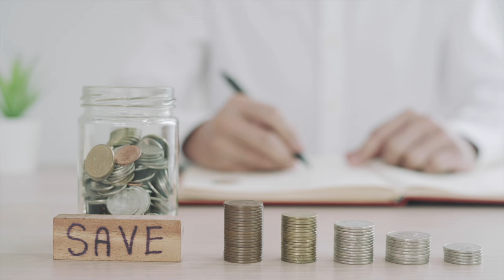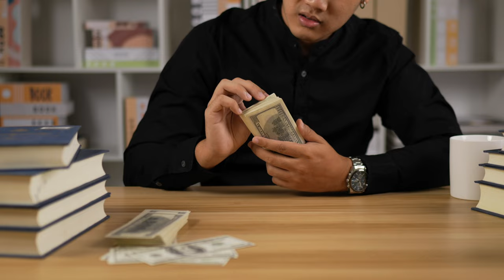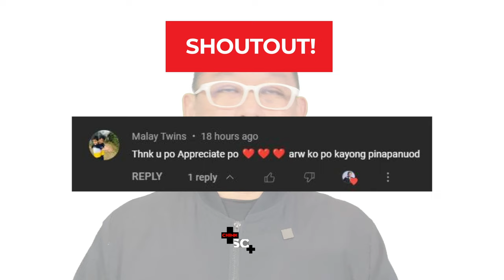Financial Goals: The Pinoy-Style In Financial Planning | Chinkee Tan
In this video episode, we will bring you back to the basic guide on how to achieve a financially free life. Watch this video til the end para makapaghanda ka na kung paano mapa-plano ang financial goals mo beyond your minimum wage income.

RETIRE YOUNG AND RETIRE RICH: Invest and do the right thing.